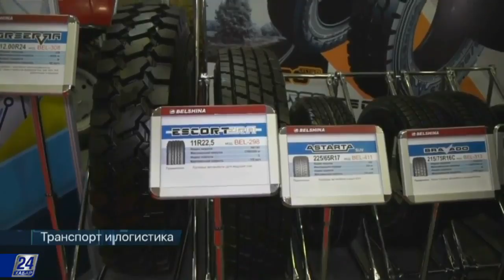Транспорт и логистика. Белорусские инновации: надземные автобусы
SkyWay в передаче "Транспорт и логистика"

Как мы сообщали ранее, на выставке "Made in Belarus. Astana" стенд БелТРАНСНЕТ посетила съемочная группа первого круглосуточного информационного телеканала Казахстана «Хабар 24» специально для передачи "Транспорт и логистика", которая вышла в эфир 22 августа 2017г.

“В современном мире все сложнее становится отличить реальность от фантастики. Иные инженерные решения способны поразить широтой мысли и ее смелостью. И вот уже сложно представить, что когда-то путешествие от одной границы бескрайней степи к другой было сродни сегодняшнему полету в космос. Хотя и он перестает быть чем-то недосягаемым.

Автобус на тросе, несущийся над землей на скорости под 500 км/ч, конечно, не может оставить равнодушным ни профессионалов, ни просто ценителей транспортного избранного. Ведь кто знает, может действительно мы являемся свидетелями зарождения нового уровня жизни.”, - сообщается в репортаже.

Приглашаем вас присоединиться к нам!